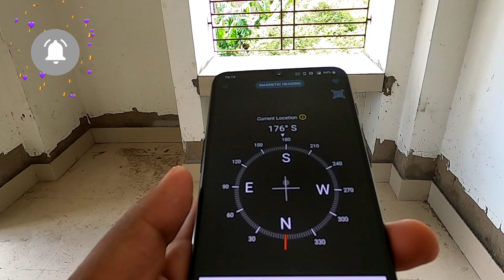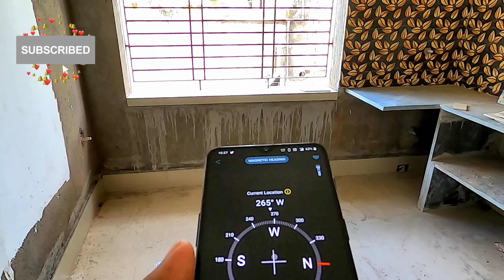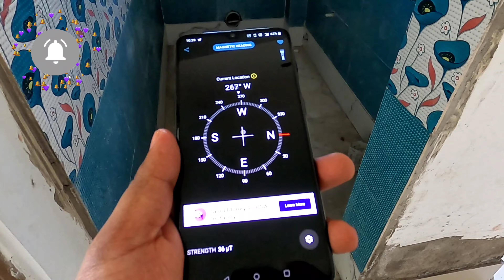Cheapest 2Bhk Flats For Sale(17.5 Lakhs) || Parking (3 Lakhs) || No Brokerage|| Ready To Move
Cheapest 2Bhk Flat For Sale(17.5 Lakhs) || Parking (3 Lakhs) || No Brokerage|| Ready To Move

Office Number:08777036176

For advertisement & Promotion.